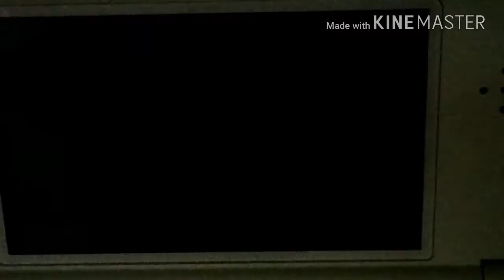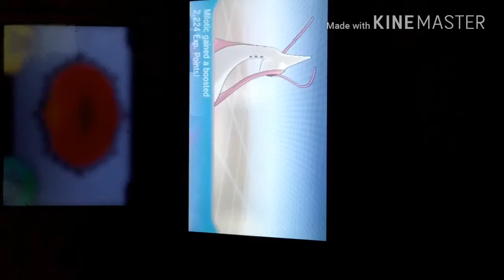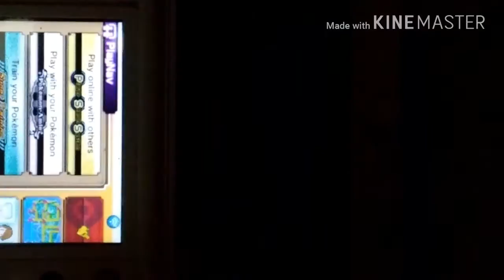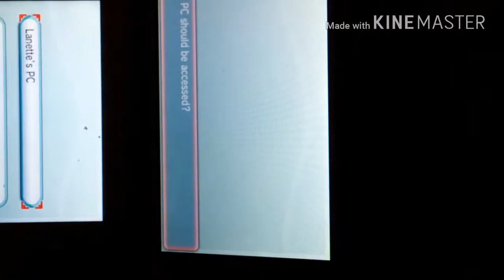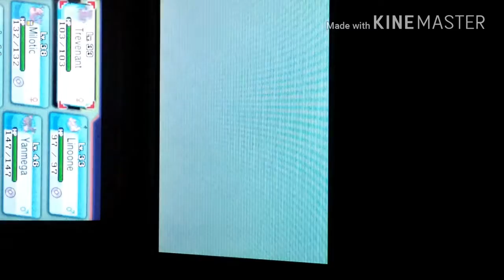Pokemon alpha sapphire wonderwedlocke episode 17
Today we take on the 7th gym and we lose eletrike.